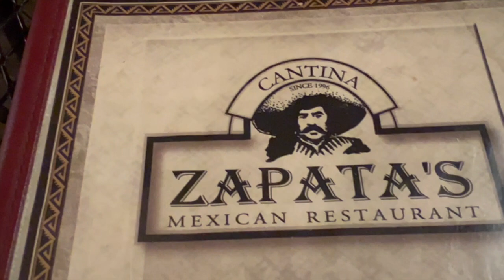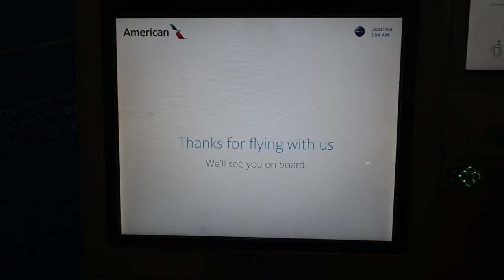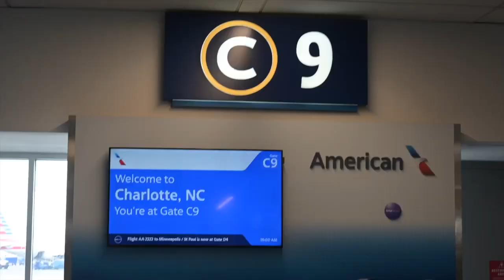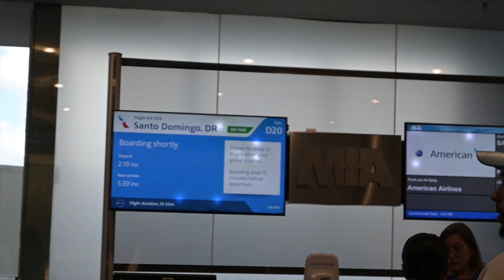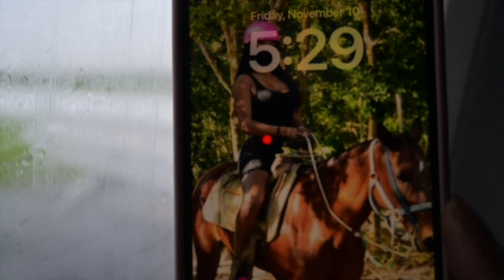Travel Vlog CLT to Santo Domingo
In this week-long vlog, I'll be traveling from Charlotte, North Carolina to Santo Domingo, Dominican Republic. Along the way, I'll be stopping at Miami,

This week-long vlog will be full of laughs, tears, and (of course) lots of travel!  this is a unforgettable travel vlog.